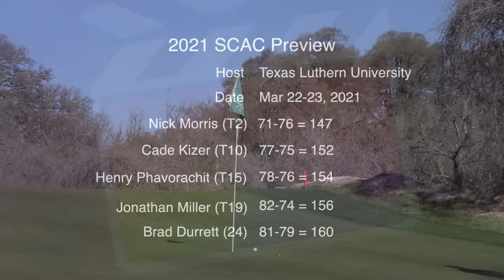2021 UST Mens SCAC Preview at Vaaler Creek